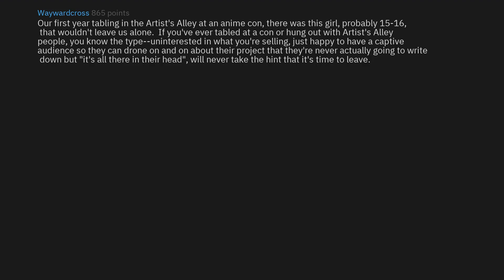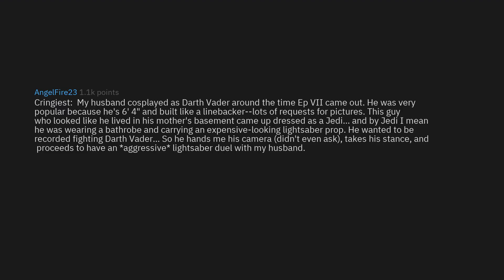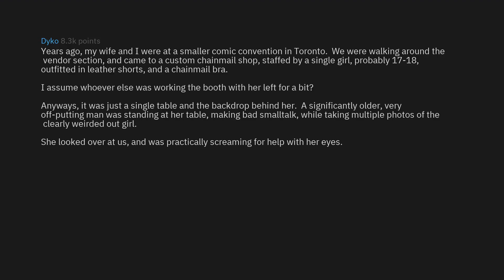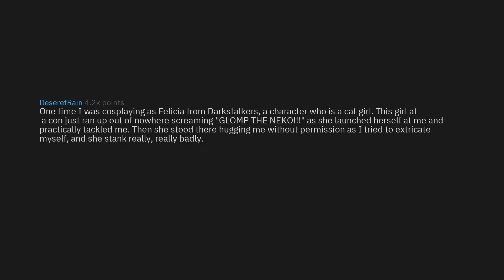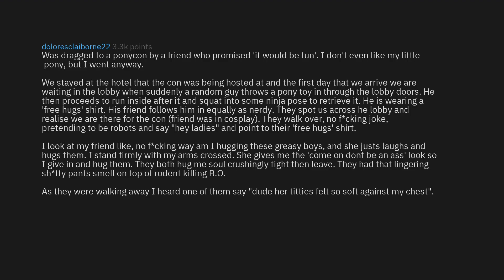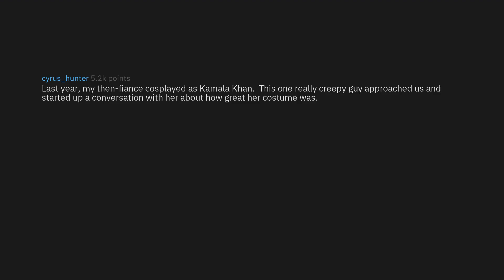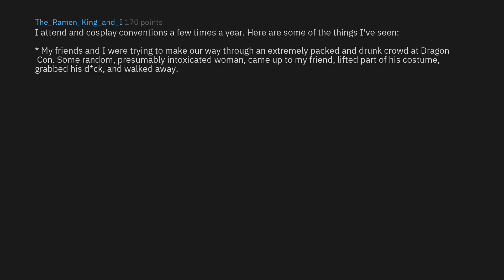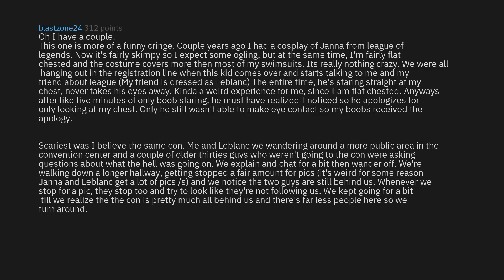Cosplayers Share Their Cringiest Convention Experiences (r/AskReddit Top Stories)